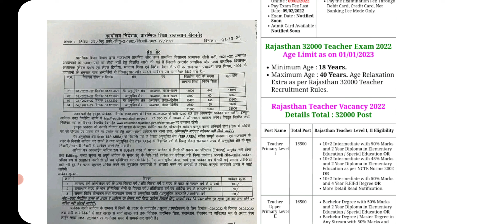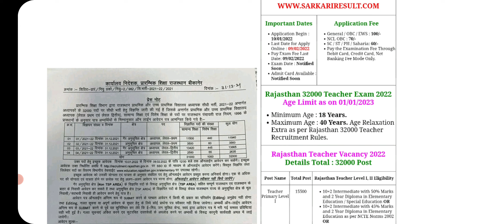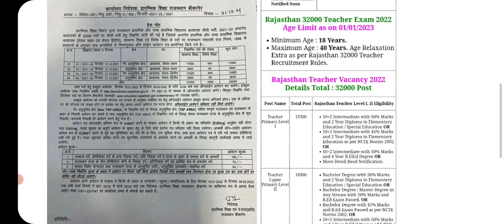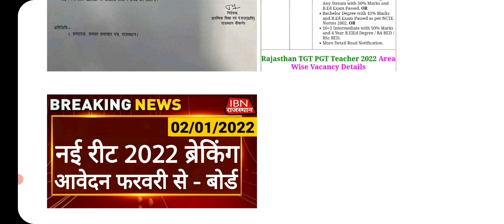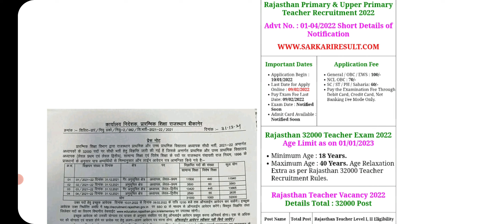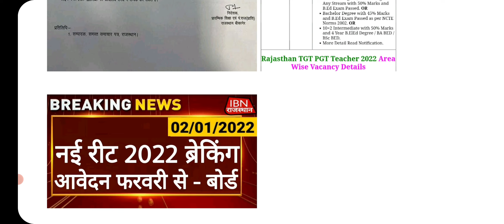Reet 32000 में कौन कौन apply कर सकता है ? क्या Ctet पास भी भर सकते है ?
neet information कैसे भरे फार्म